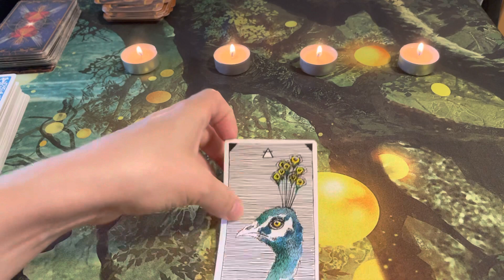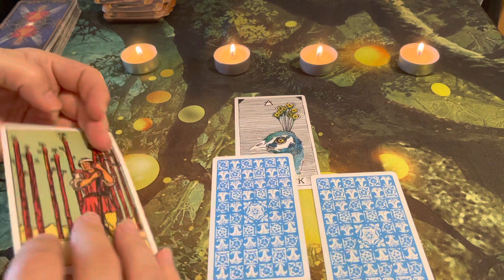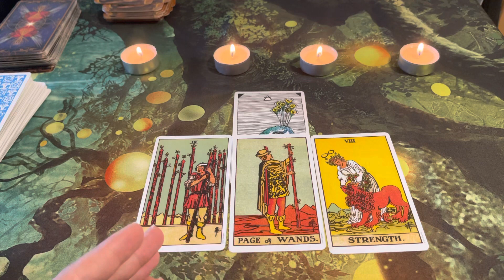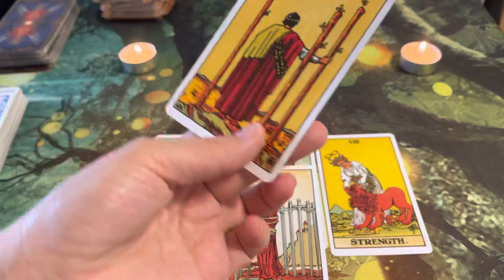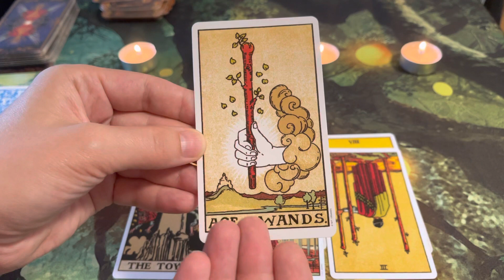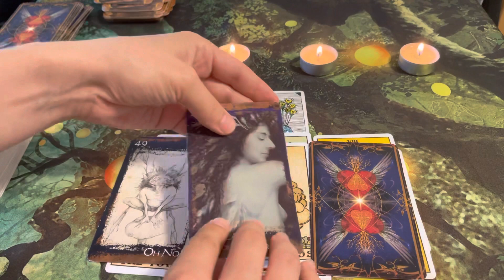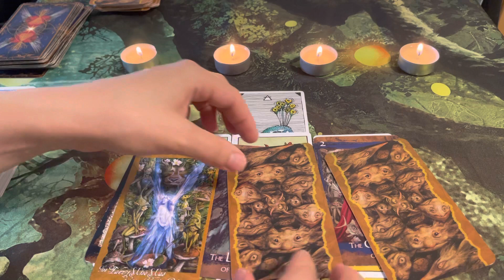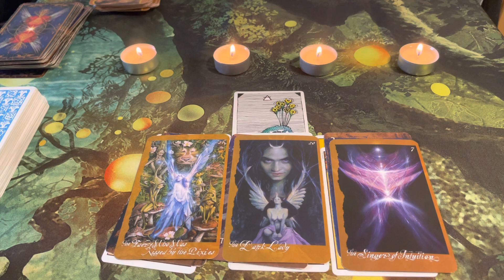Libra ♎️ “You are adored! Don’t be afraid to change your life - dream big” 6July - intuitive reading